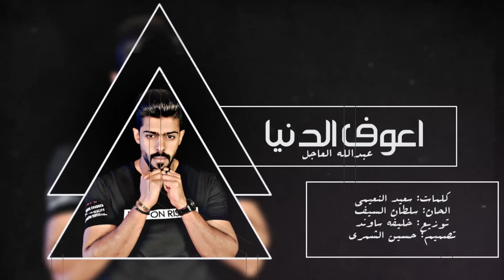اعوف الدنيا - عبدالله العاجل ( حصرياً ) 2018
اعوف الدنيا - عبدالله العاجل

كلمات : سعيد النعيمي
ألحان : سلطان السيف
توزيع : خليفه ساوند
مكس ماستر : طيف عادل

انستجرام : Abdullah_alajil